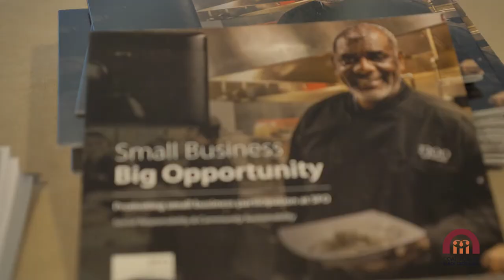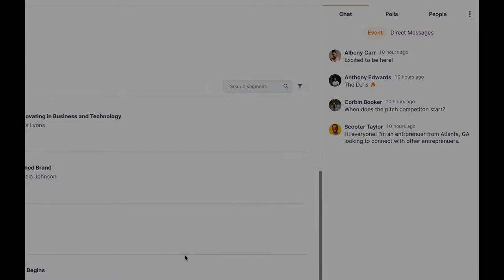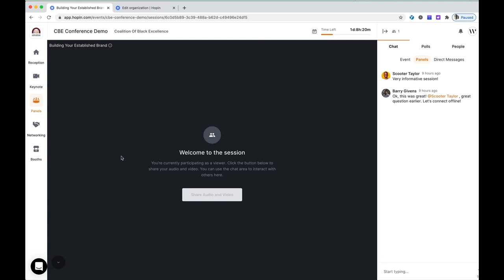CBE Sponsor Video 2021